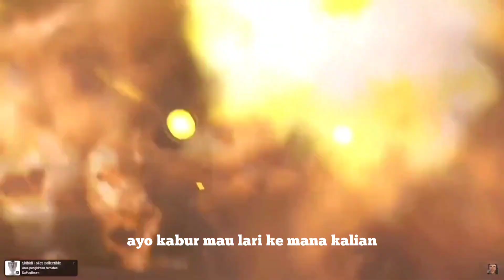SKIBIDI TOILET EPISODE 71 BAHASA INDONESIA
Hallo sob, jangan lupa subscribe, like dan tulis nama jagoan kalian di kolom komentar ya.. Tonton sampai habis agar kalian tahu kekuatan jagoan kalian sebenarnya. toilet skibidi punya banyak teman ada setan skibidi ada polisi skibidi ada G man skibidi ada tentara skibidi ada rudal skibidi ada mesin cuci skibidi ada kipas angin skibidi ada profesor skibidi ada parasit skibidi ada penyihir skibidi ada domdom skibidi ada domdom skibidi ya ya ada domdom skibidi ya ya ada skibidi ya ya dan ada semua skibidi, tapi untuk jagoan kita juga banyak yaitu camera man, ada juga camera man, ada juga camera man Titan , ada juga camera man bos Titan, ada juga TV man, ada juga TV man bos Titan, ada juga TV Man Titan, ada juga speaker man, ada juga speaker man ada juga speaker man Titan ada juga speaker man bos titan ada juga man proyektor ada juga man proyektor ada juga man proyektor bos titan ada juga man foto ada juga man cctv ada juga man cctv titan dan terakhir ada cctv bos titan